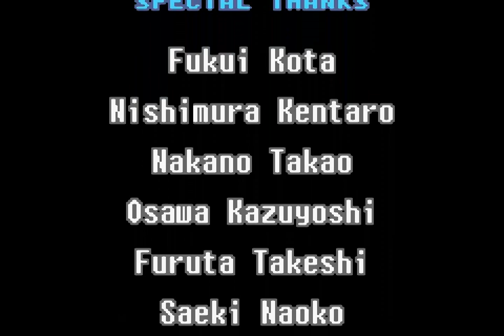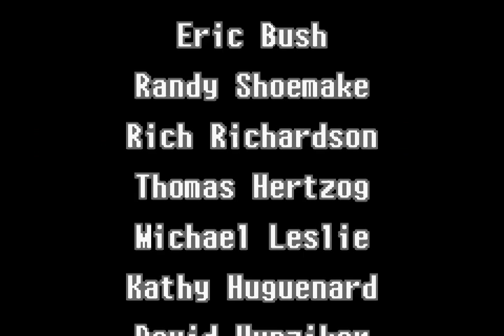Zagrajmy w Metroid: Zero Mission - Kierunek SR388! (#9)